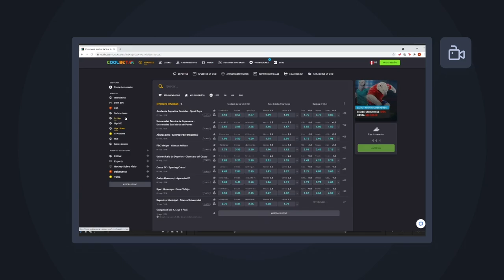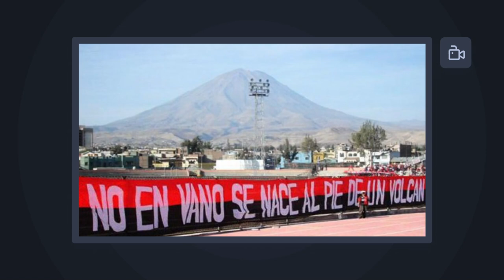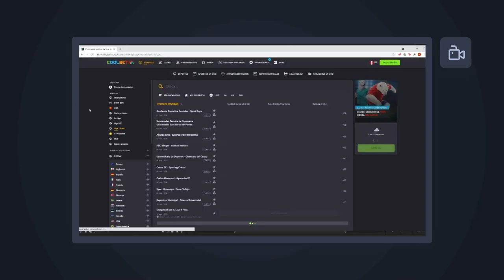LAS CLAVES DE LA HAZAÑA MELGAR Y LA VERGUENZA DE LA U | Moloko Podcast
Ingresa a Coolbet y disfruta de las cuotas más altas del mercado